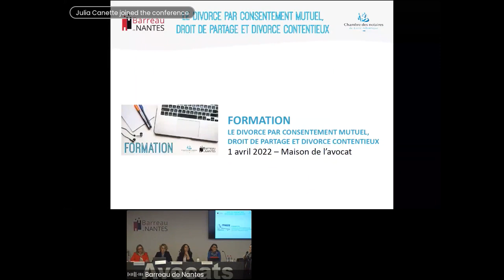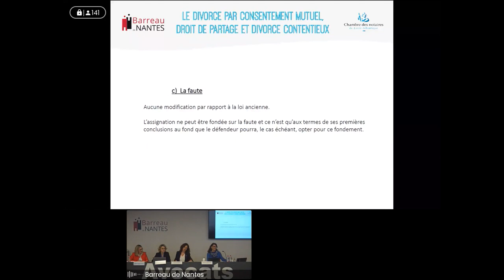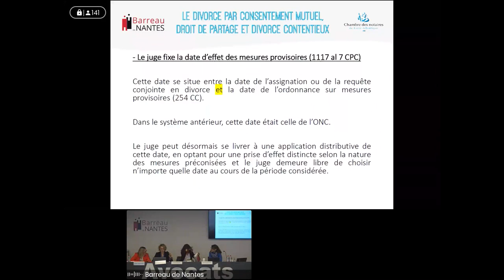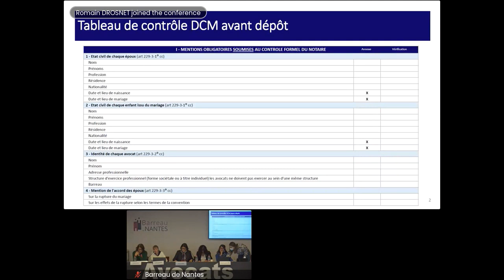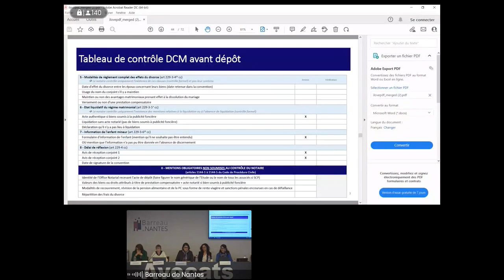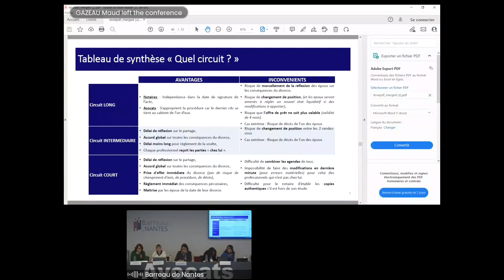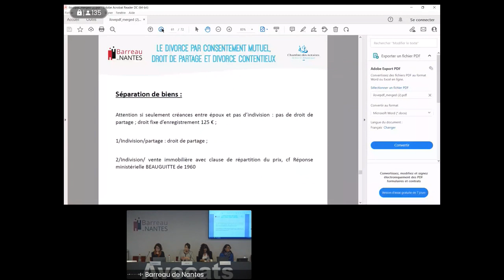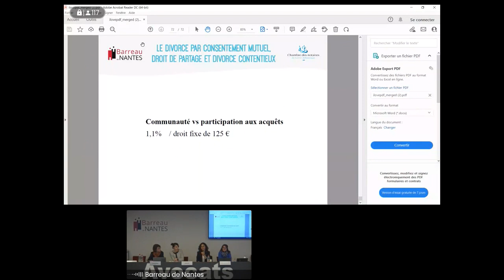Le divorce par consentement mutuel, droit de partage et divorce contentieux - 1er avril 2022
Cette formation commune entre avocats et notaires est proposée par le Barreau de Nantes et la Chambre des notaires de Loire-Atlantique afin de sensibiliser les deux professions sur trois thèmes

- Le divorce par consentement mutuel, dispensé par : Maîtres DELMAU, GUICHOUX, GARCIA et JALLU, DEL VALLE LEZIER
- Le droit de partage, dispensé par Maîtres DELMAU, ROY et CADIOT
- La réforme du divorce contentieux, dispensée par Maîtres DE BERNARD, LEROUX-LEDUC, PIERRE-BRUNNER